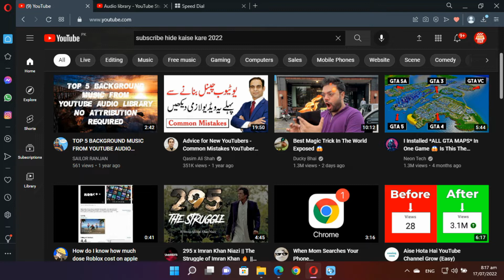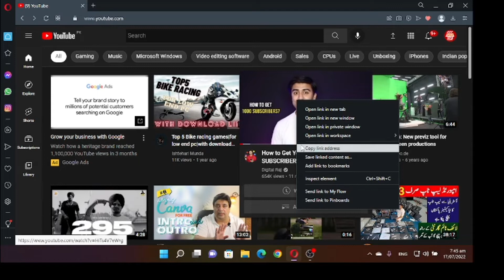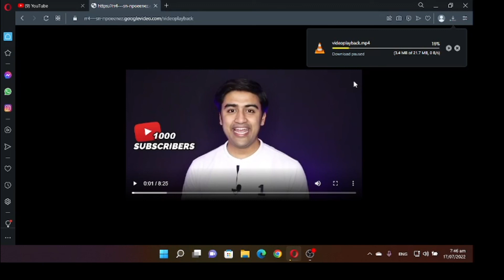How to Download YouTube Video in any Laptop/Mobile | YouTube ki Video Download kaise karen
How to Download YouTube Video in any Laptop/Mobile | YouTube ki Video Download kaise karen || Bara Tech

Is Video Main hum Dekhan Ga ka YouTube ki Video Kaisa Download ki jati hai mobile ya phir laptop main.